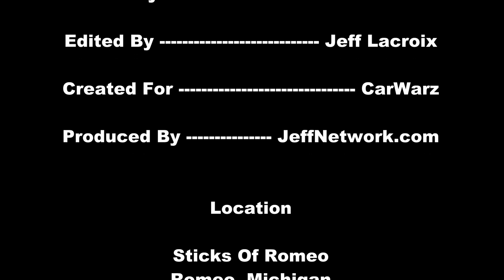Mudding Fun At Sticks Of Romeo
Coverage from the 2012 Sticks Of Romeo, 2012, located in Romeo, Michigan May 5, 2012